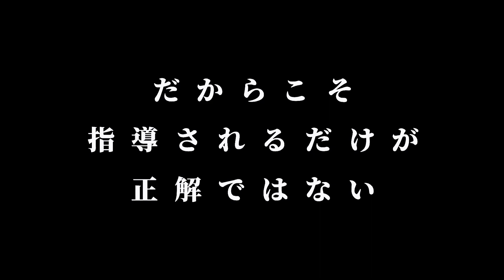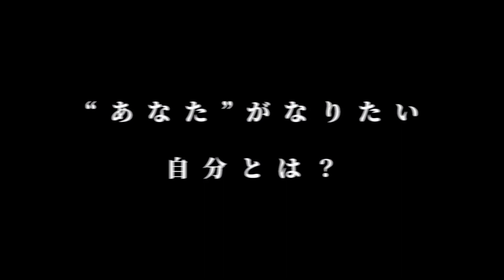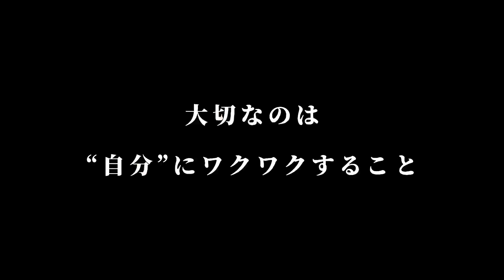【マインドセット】なりたい私になる〜2021 second grader〜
バスケ界に広がる【マインドセット】の波。
【京華女子バスケ部流　マインドセット】を

バスケだけでなく、選手一人一人の人生に
繋がる思考や経験にしてくれたらと願っています✨

東京医療保健大学女子バスケットボール部
マインドセット動画

マインドセット発表会の様子

京華女子高等学校は文京区千石にある女子高です。
2020　Tokyo Thanks Cupにて都8位に輝きました！

🏀京華女子高等学校バスケ部 公式ブログ